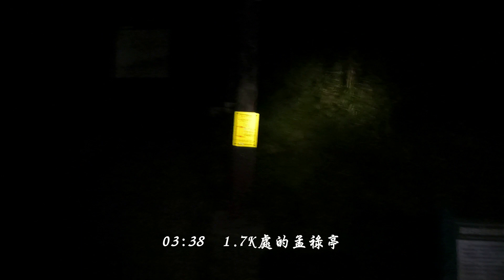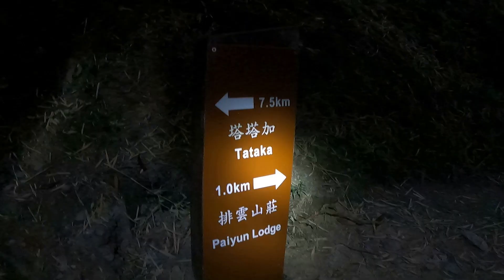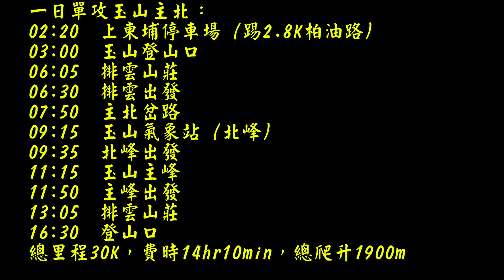Blake's Vlog #007 一日單攻玉山北峰+主峰 Mt. Jade one day trip (Main peak & North peak)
一日單攻行程參考：
02:20 上東埔停車場（踢2.8K柏油路）
03:00  玉山登山口
06:05  排雲山莊
06:30  排雲出發
07:50  主北岔路
09:15  玉山氣象站（北峰）
09:35 北峰出發
11:15   玉山主峰
11:50  主峰出發
13:05  排雲山莊
16:30  登山口
總里程30K，費時14hr10min，總爬升1900m
在17:00前抵達登山口有接駁車可搭，可以不用再踢2.8K柏油路，5-7點為加班車一個乘客多收50元
單攻前務必評估自身狀況，今天遇到一組神人來回只花10小時，下山還用跑的，從登山口到停車場繼續用跑的，高手在民間啊